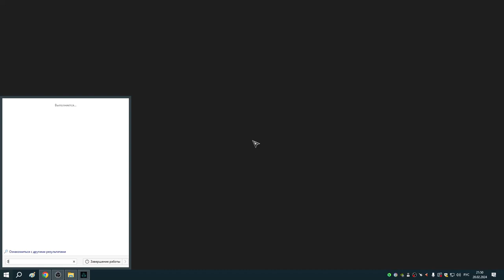154 Заказы Реды и подготовка осады Парижа